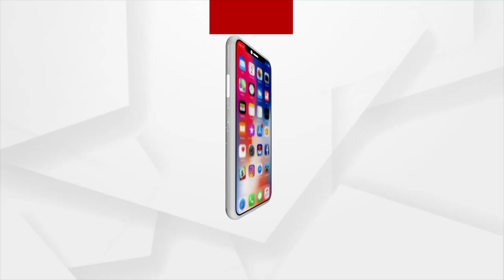ପ୍ରଭୁ ଲିଙ୍ଗରାଜଙ୍କ ବେଢ଼ା ପରିକ୍ରମା କଲେ ମହାଦୀପ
ପ୍ରଭୁ ଲିଙ୍ଗରାଜଙ୍କ ବେଢ଼ା ପରିକ୍ରମା କଲେ ମହାଦୀପ...। ଦର୍ଶନ କରନ୍ତୁ...।